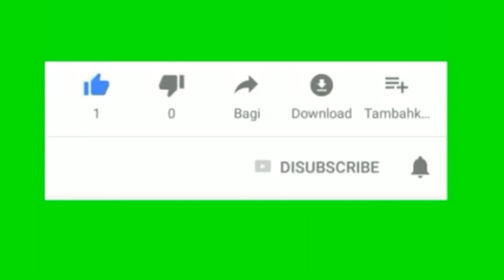Perbaikan alat berat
Perbaikan alat berat yang sangat melelahkan###